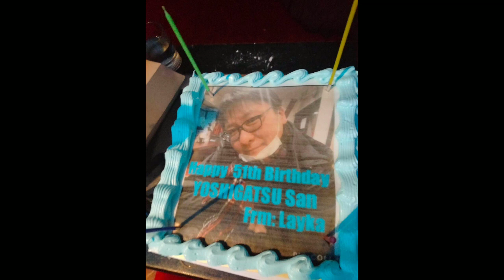HAPPY BIRTHDAY MY FRIEND JAPANESE FRIEND.